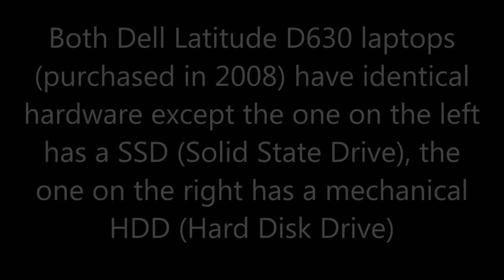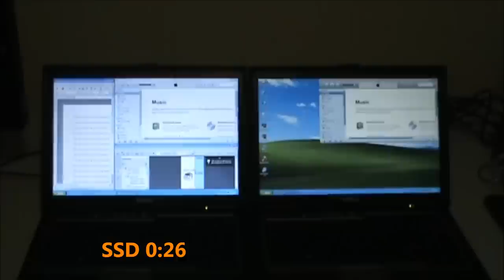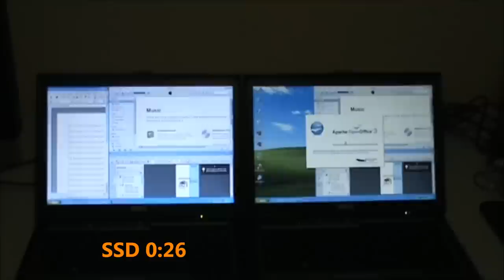120GB SanDisk Extreme SSD VS 120GB Western Digital Scorpio HDD on an old Dell Latitude D630 Laptop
Both Dell Latitude D630 laptops (purchased in 2008) have identical hardware except the one on the left has an SSD (Solid State Drive), the one on the right has a mechanical HDD (Hard Disk Drive).

Both laptops will boot into Windows XP and then launch iTunes, a PDF manual, and an Open Office document.

This video was created by Zero to 100 Tech.